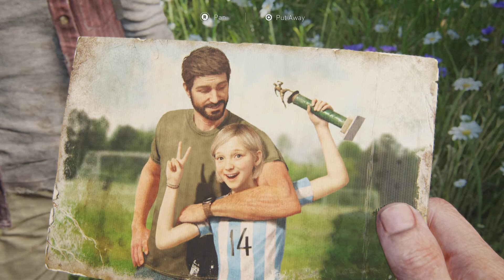The Last of Us Part I PS5 - 23